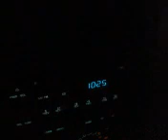Marc's Geek Brain Presents: Aicangrychair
The wonderful auteur Marc (@punybanner on twitter peeps) has an excellent taste in music and has an astute geek mind worthy of Matt's Geek Brain